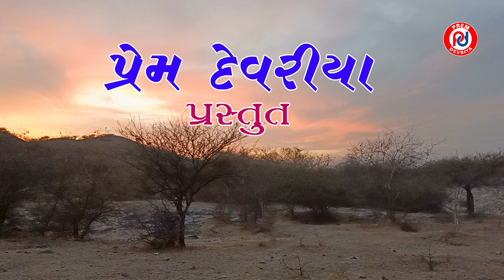Eid Aai Malanji ll Kadar sumra ll eidspecial ll New Sindhi Song 2024 ll ઈદ આઇ મલનજી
🎯Credits

🎙️ Singer - Kadar Sumra
✍🏻 Lyrics - Kadar Sumra
👨‍💼 Producer - Prem Devriya
🖥️ Edit - Govind Devriya
🧑‍💻 Design By - Govind Devriya
💥 Sp.Thanks -
📷 Video - Prem Devriya, Kishan Maheshwari, Navin Pariya
📽️ Recording - Sameja Studio Kera
🔖 Label - Prem Devriya Official
🏷️ Maneged by- Laxmi Editing Studios